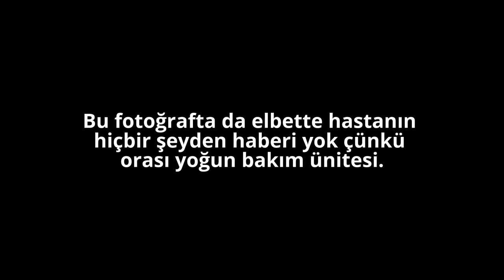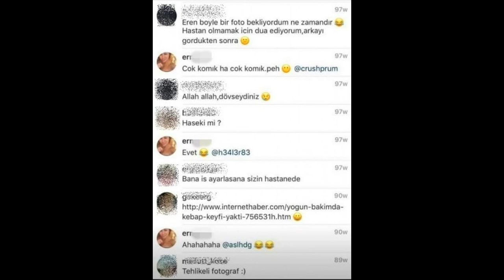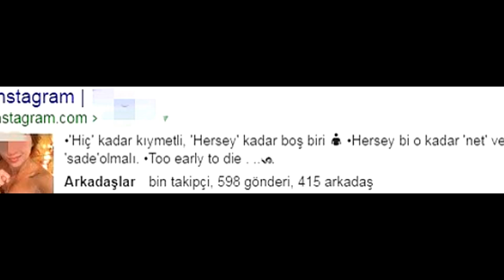Yoğun Bakımda Yatan Hastalarla Dalga Geçip Fotoğraflarını Sosyal Medyada Paylaşan Hemşire